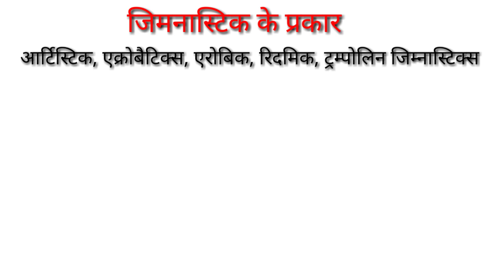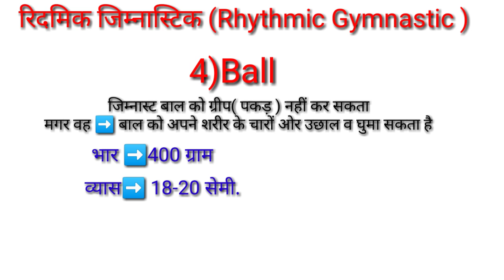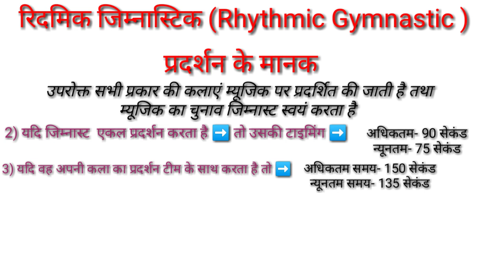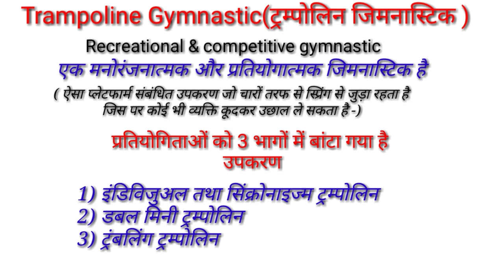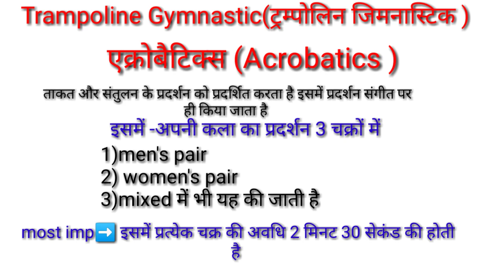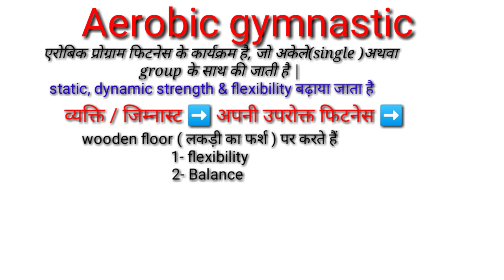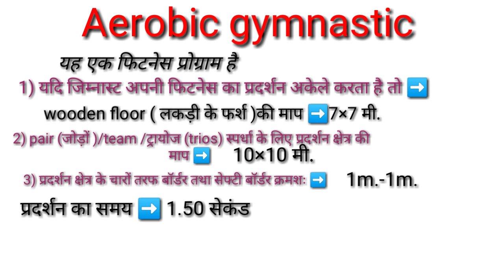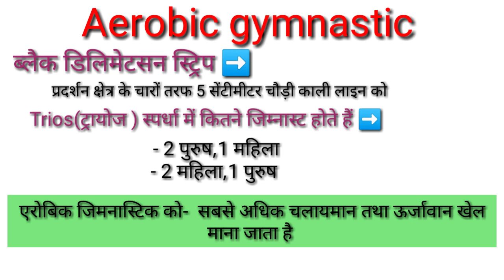Gymnastics /How meny types of gymnastic/artistic, rhythmic, aerobic, trampoline, acrobatic gymnastic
Hi

" दोस्तों इस वीडियो में जिमनास्टिक क्या है जिमनास्टिक कितने प्रकार का होता है जिसके अंतर्गत - आर्टिस्टिक जिम्नास्टिक, एक्रोबैटिक्स जिमनास्टिक, रिदमिक जिम्नास्टिक, एरोबिक जिमनास्टिक, ट्रामपॉलिन जिमनास्टिक आदि के बारे में डिटेल में बताया गया है |"